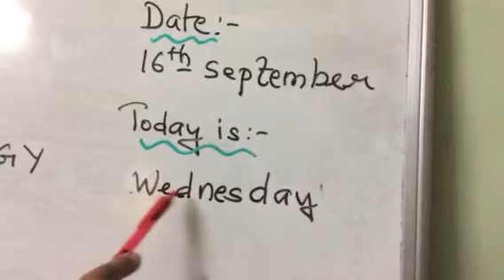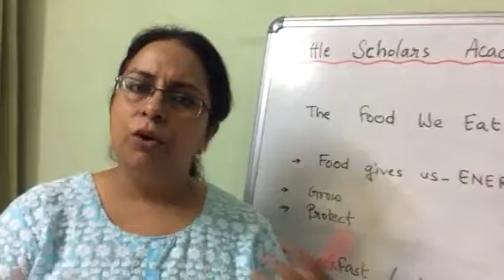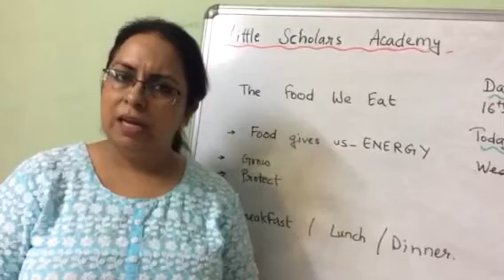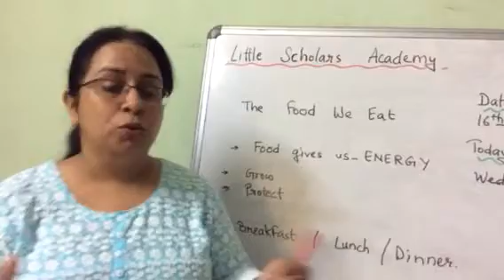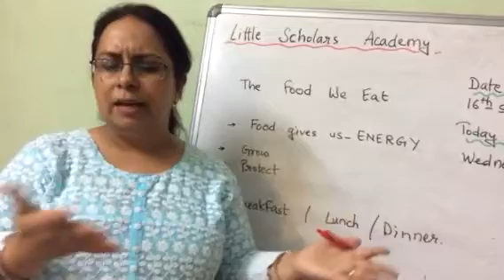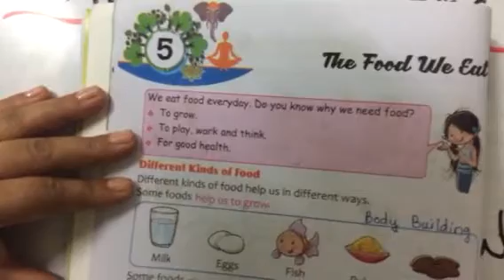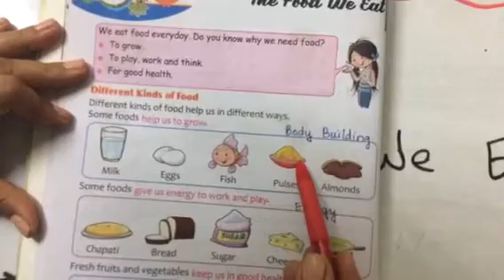Little Scholars Academy Aurangabad First class Online Class AY 20-21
Subject:- EVS — The Food We Eat